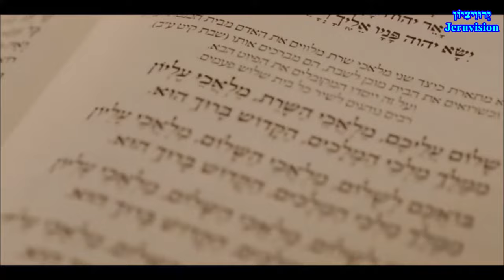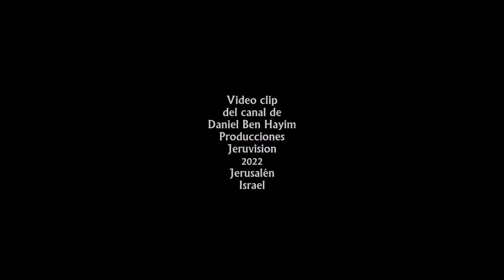Shalom Aleijem - La paz sea con vosotros - Daniel Ben Hayim hebreo-español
Shalom Aleijem - La paz sea con vosotros
Intérprete - Daniel Ben Hayim